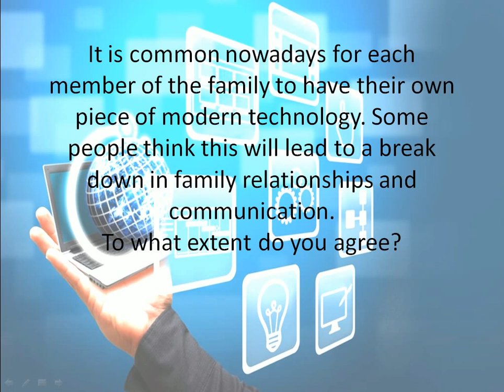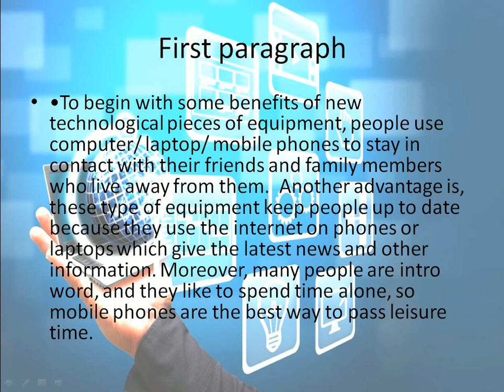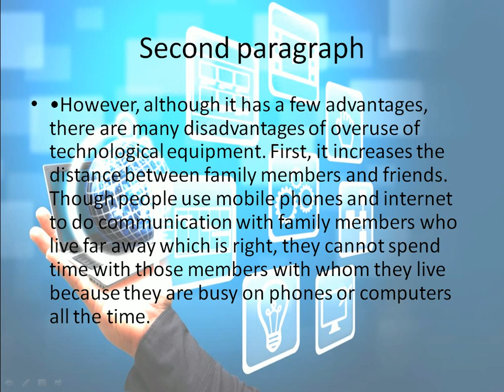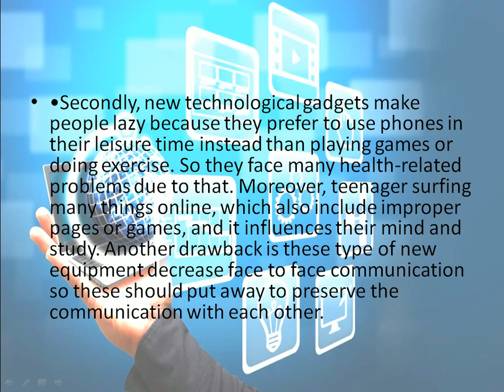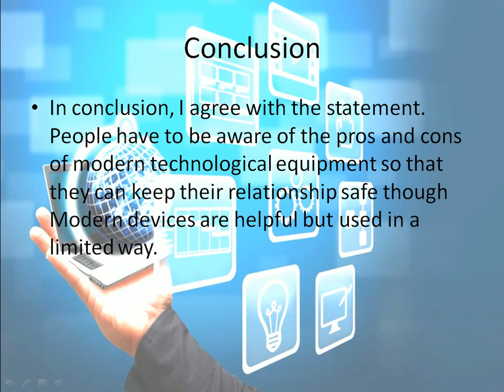It is common nowadays for each member of the family to have their own piece of modern technology.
It is common nowadays for each member of the family to have their own piece of modern technology. Some people think this will lead to a break down in family relationships and communication.To what extent do you agree?